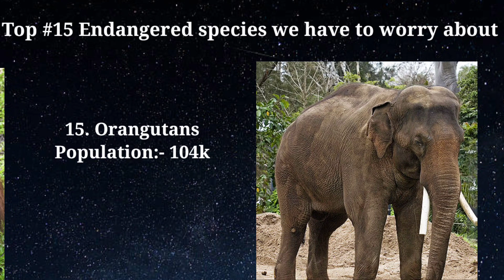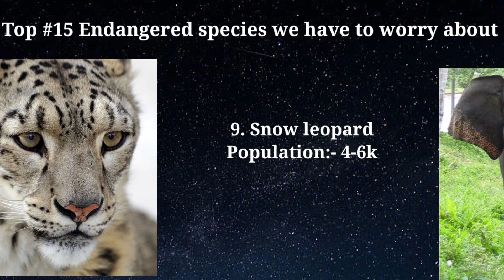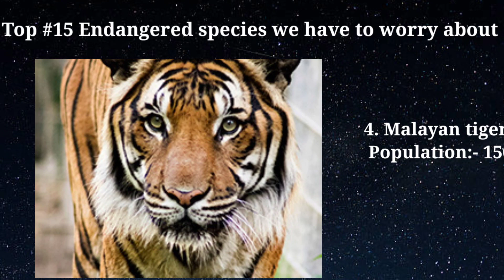Endangered species 2022 | planet falls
15 endangered species we have to worry about